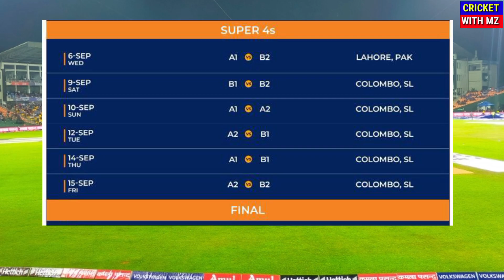Pakistan vs India Next Match Asia Cup 2023 | Asia Cup 2023 Super 4 Schedule Update | Cricket With Mz